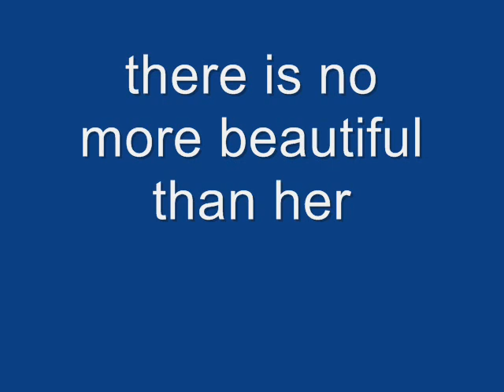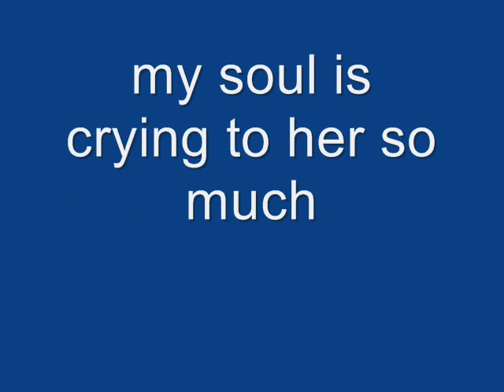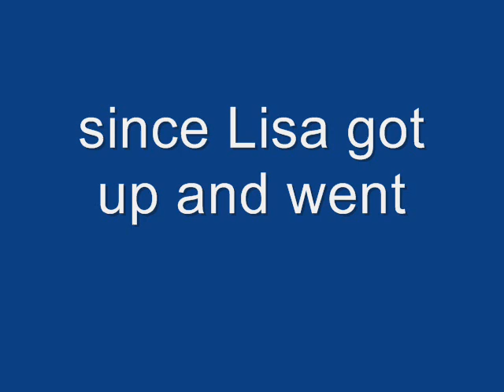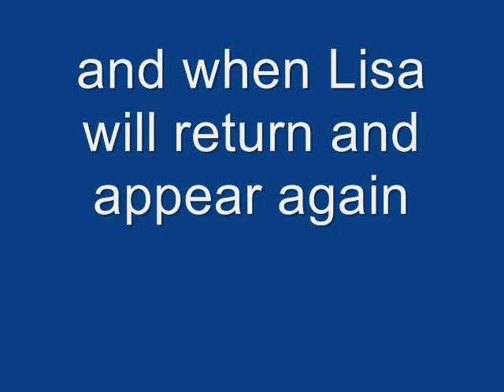Yishai Levi- Lisa Lisa